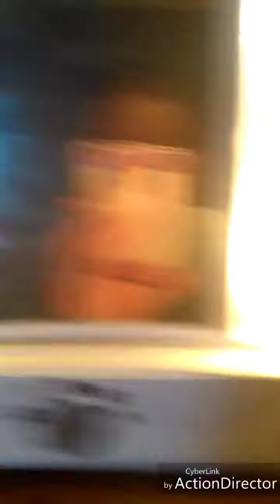Words that annoy me and amazing makeup remover wipes! (I cleaned my mirror)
Testing It Cosmetic makeup remover wipes in a wacky, weird way.